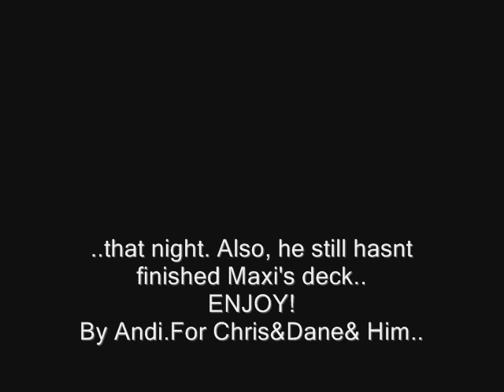Trouble Commercail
description in begingin of movie (comedy)